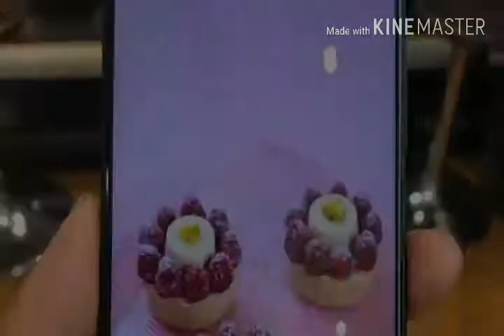जापान की स्मार्टफोन निर्माता कंपनी ने लॉन्च किया ,ये दमदार प्रोसेसर वाला स्मार्टफोन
सभी स्मार्टफोन कंपनियां एक से बढ़कर एक दमदार फीचर्स के साथ स्मार्ट फोन लॉन्च कर रही है। इसी बीच जापान की स्मार्टफोन निर्माता कंपनी शार्प ने दमदार प्रोसेसर वाला एक्वास एस3 मिनी स्मार्टफोन लॉन्च कर दिया
सबसे पहले इसके प्रोसेसर की बात करें तो ,इसमें 2.2 गीगाहर्ट्ज क्वालकॉम स्नैपड्रैगन 630 soc का पावरफुल प्रोसेसर यूज़ किया गया है ।

वहीं अगर इसमे कैमरा फीचर्स की बात करें तो ,इसमें फ्रंट कैमरा 20MP के सेंसर के साथ दिया गया है। इसका अपर्चर f/2.0 दिया गया है।
इसके अलावा इसका बैक कैमरा 16MP सेंसर के साथ दिया गया है। जिसका अपर्चर f/2.0 दिया गया है। इसके अलावा इसके कैमरा ऑप्शन में ब्यूटी मोड, एचडीआर मोड और फ्लैश भी दिया गया है।
इसके अलावा इस स्मार्टफोन का इनबिल्ट स्टोरेज 64जीबी है। जिसको माइक्रो SD कार्ड की सहायता से 128 जीबी तक एक्सपैंड किया जा सकता है। वहीं इस स्मार्टफोन की रैम 6 GB की दी हुई है।

इसके अलावा इसमें 3020 एमएएच की नॉन रिमूवेबल बैटरी दी गई है। इसके अलावा इस स्मार्टफोन की 5.5 इंच की फुल एचडी डिस्प्ले दी गई।